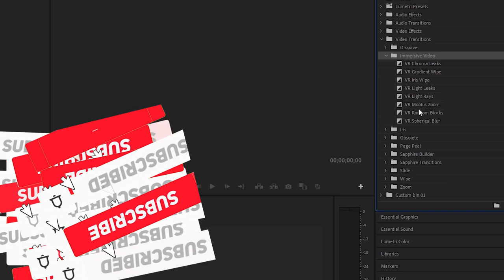(Morbius?) Morbin Time? Morb... Morbiu- Morbos... More? Morbus, no -Mrobius? Mob?